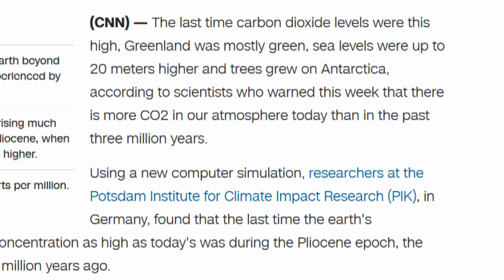The Last Time CO2 Levels Were This High It Was 3 Million Years Ago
The last time carbon dioxide levels were this high, Greenland was mostly green, sea levels were up to 20 meters higher and trees grew on Antarctica, according to scientists who warned this week that there is more CO2 in our atmosphere today than in the past three million years.
Using a new computer simulation, researchers at the Potsdam Institute for Climate Impact Research (PIK), in Germany, found that the last time the earth's atmosphere had a CO2 concentration as high as today's was during the Pliocene epoch, the geological period 2.6-5.3 million years ago...